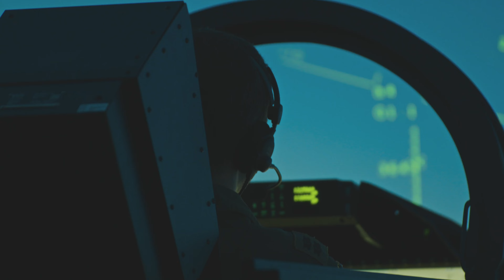True Collaboration 5 - Episode 13: Solo Flight of the F-39E Gripen in Brazil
In this episode, check out the details of the first solo flight of four pilots from the Brazilian AirForce with the F-39E Gripen in Brazil. The professionals explored the aircraft's features and performed various exercises, such as low-speed maneuvers and instrument landing approaches.